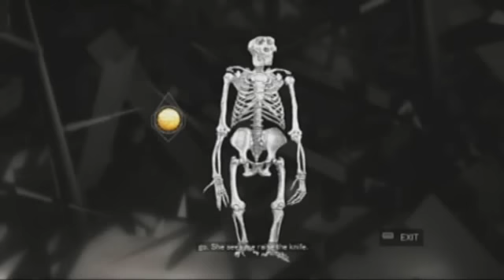Assassin's Creed II - archiwalna videorecenzja quaza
Pierwotnie publikowana na gaminator.tv videorecenzja Assassin's Creed II (developer: Ubisoft Montreal; wydawca: Ubisoft) w wersji na konsolę PlayStation 3. Gra wyszła też na Xboxa 360 oraz PC i Mac. Muzyka w tle pochodzi z gry.